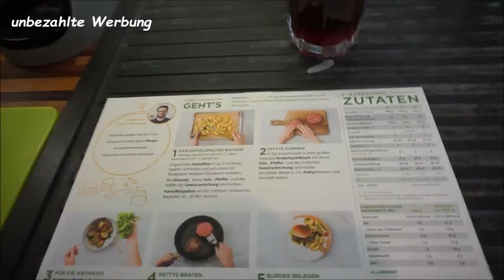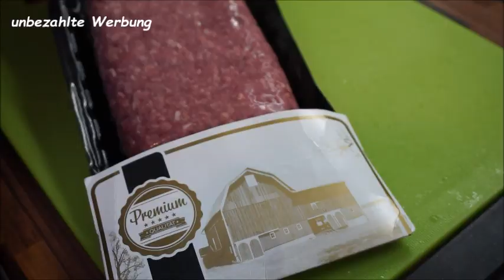Rezept Nr. 1 Mediterraner Rindfleischburger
Wenn du auch an einer HelloFresh Box Interesse gefunden hast kannst du gerne meinen HelloFresh Gutscheincode: ANASTACI oder den link hier unten verwenden.